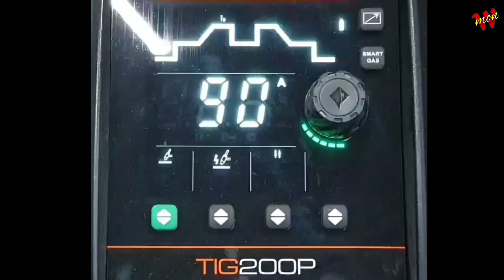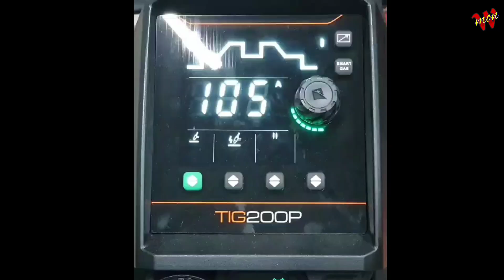진짜용접사는 이런결함 잡는법을 알려주지않는다-feat나니까 알려준다-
안녕하세요
오늘은 용접결함 p.o를 정밀 분석했습니다
용접중에는 여러가지 변수가 생깁니다
용접결함은 많은 연구와 경험이 중요합니다